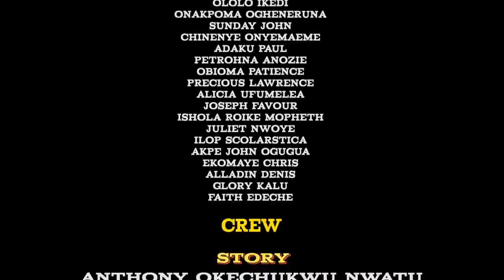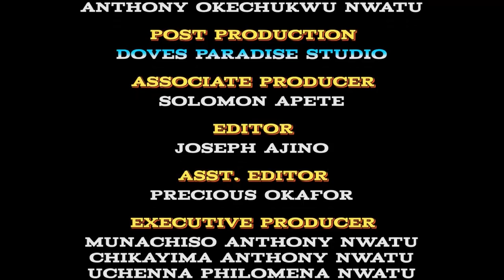Dangerous Daughters Complete Season 7&8 - New Movie Hit'' Destiny Etiko 2020 Latest Nigerian Movie